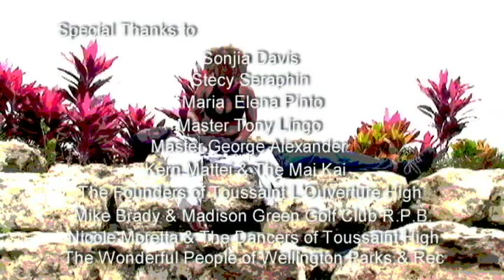The Wellington Film Festival-2015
featuring the 2053 Trilogy